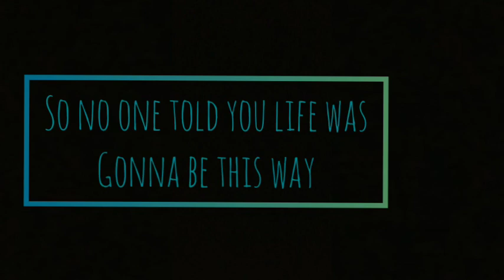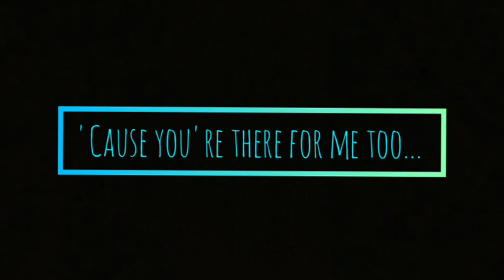F. R. I. E. N. D. S Cover / Corona Virus Version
Hope your quarantine is going well
Since all of y' all are stuck at home we thought we would entertain you all with this version of F. R. I. E. N. D. S theme
So this is a Covid - 19 version of
 F. R. I. E. N. D. S theme!
This is a cover which is originally sung by Michael Rose and team! Do check the full video of his!

 Follow them on IG : @theyoungwolf